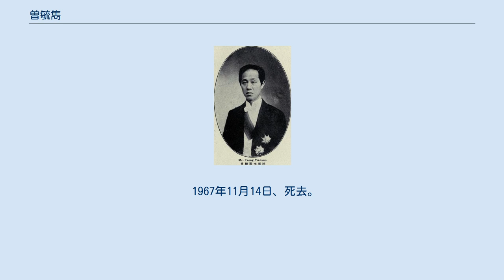曽毓雋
曽 毓雋（そう いくしゅん）は清末中華民国の政治家。
北京政府、安徽派に属した。
字は雲沛または雲霈。
 1897年（光緒23年）、丁酉科挙人。
清朝においては地方官職を歴任して、郵伝部参事まで至った。
 中華民国成立後は、北京政府の交通部で各職を歴任し、1914年（民国3年）、陸軍部軍需処処長、張家口塩務稽核所経理となる。
1916年（民国5年）、国務院秘書、京漢鉄路局長となる。
翌年7月、段祺瑞の張勲討伐に随従し、討逆軍総司令部軍需処長に任じられた。
これにより曽毓雋は、安徽派・交通系の政治家と目されることになった。
 1918年（民国7年）、参議院議員となる。
同年10月には、交通部次長兼鉄路総弁となった。
翌年、川粤漢鉄路督弁となる。
同年6月、銭能訓内閣で五四運動により辞任した曹汝霖の後任として、代理交通総長となる。
そのまま12月には、靳雲鵬内閣で交通総長に正式に任命された。
 しかし、1920年（民国9年）7月の安直戦争で安徽派が直隷派に敗北すると、曽毓雋は指名手配され、天津に逃げ込んだ。
1924年（民国13年）11月、段が臨時執政として復権すると、曽もその幕僚として復権した。
ところが翌年、国民軍に逮捕・拘禁されてしまい、何とか逃亡した。
国民政府の北伐完了後は、国民政府からも指名手配を受ける身となっている。
 1938年（民国27年）、南京の中華民国維新政府から任官の誘いを受けた。
しかし曽毓雋はこれを拒否して香港に逃れた。
同年6月、重慶に移る。
国民政府から賑済委員会委員に任じられ、1941年（民国30年）5月までその地位にあった。
中華人民共和国成立後は、天津に寓居している。
 1967年11月14日、死去。